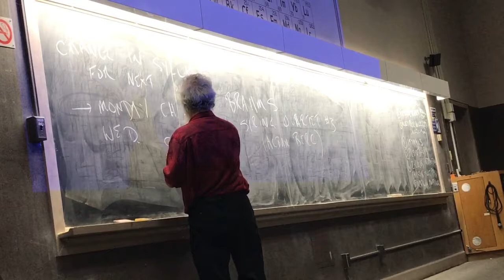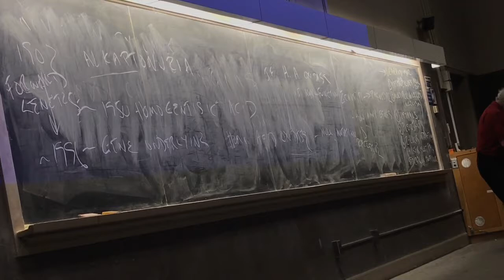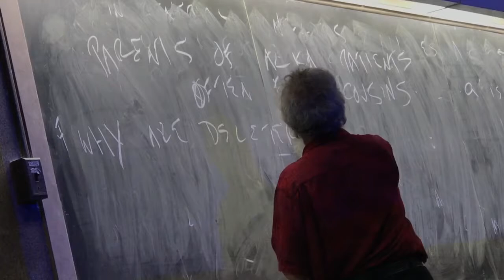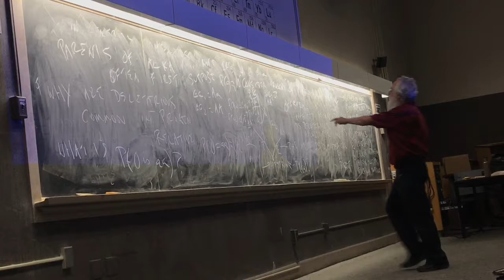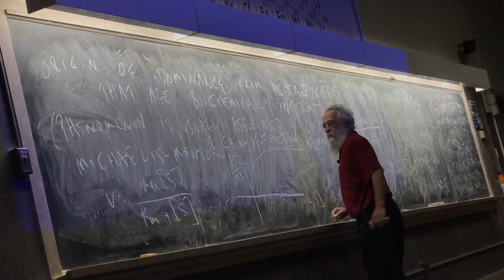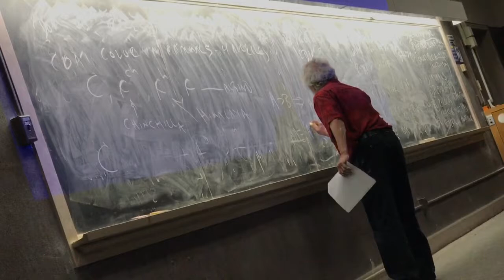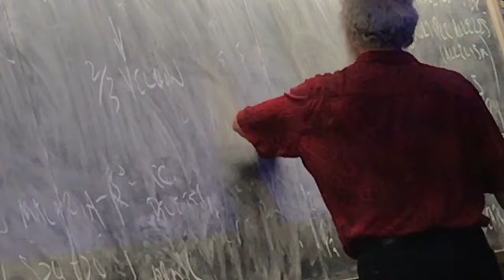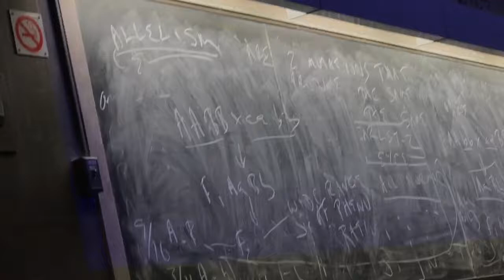BIS101 Genetics lecture 3